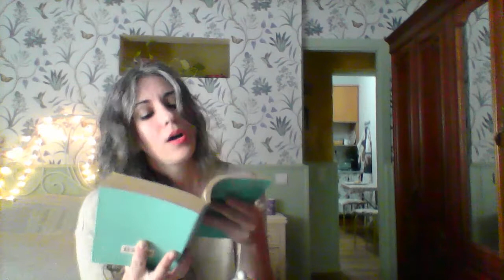Spain - W.H. Auden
Per endolcir el confinament i fer-nos companyia. Iniciativa de